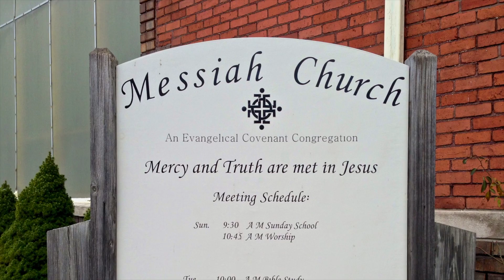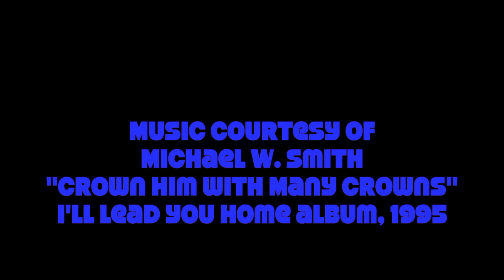Messiah Church Detroit Christmas Baskets 2012